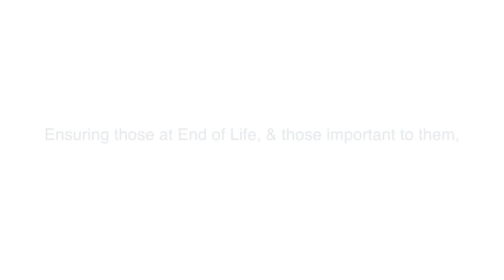Thank You All For Your Support - Helpline & IT Crowdfund Campaign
All the monies we receive go towards supporting people dying and those important to them. THANK YOU ❤️❤️❤️